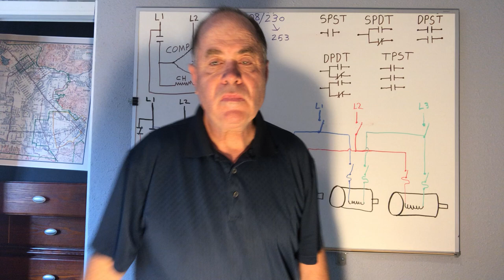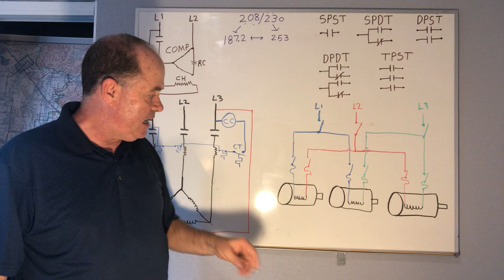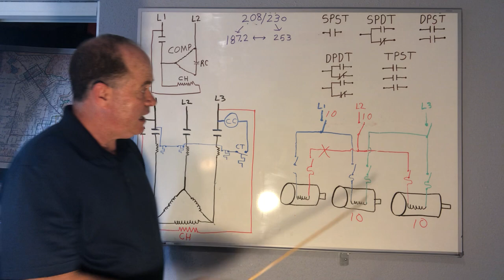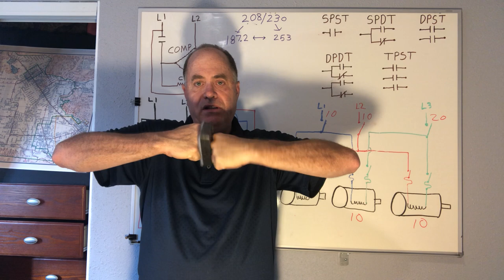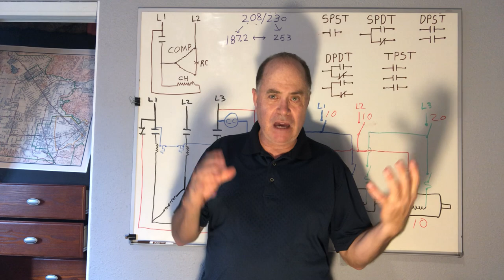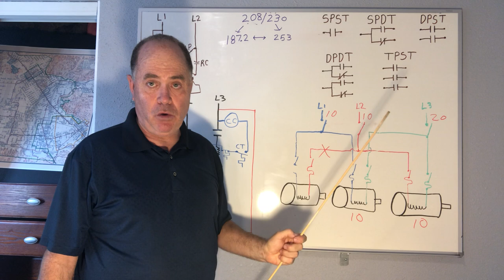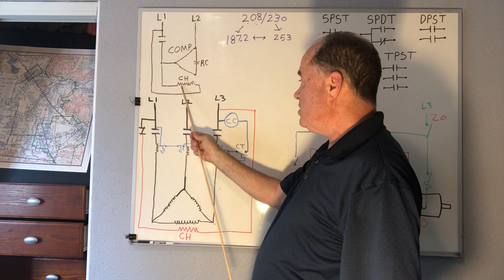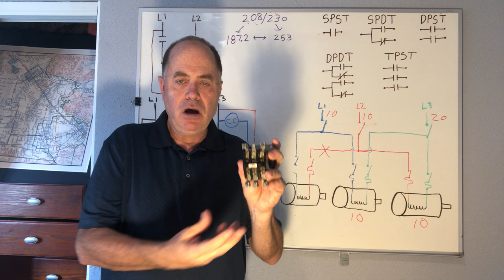Needham’s Motor Applications